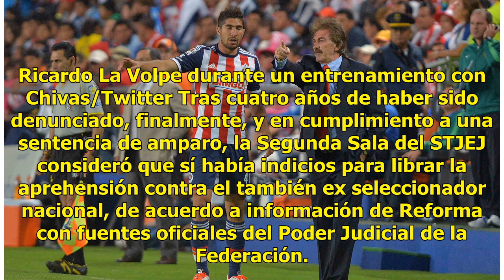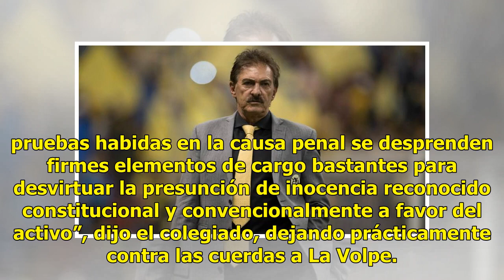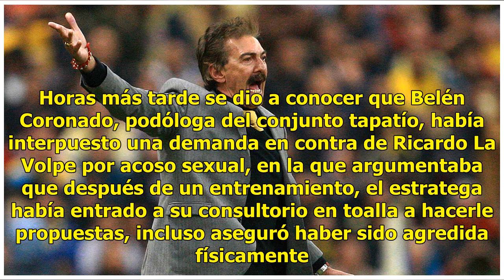Ordenan detención para La Volpe por acoso sexual y se ampara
Después de algunos años de que Ricardo Antonio La Volpe fuera acusado por acoso sexual en Chivas, el caso vuelve a ser retomado por las autoridades de Jalisco. El Supremo Tribunal de Justicia del Estado de Jalisco (STJEJ) ordenó la aprehensión de Ricardo Antonio La Volpe por los delitos de atentados...